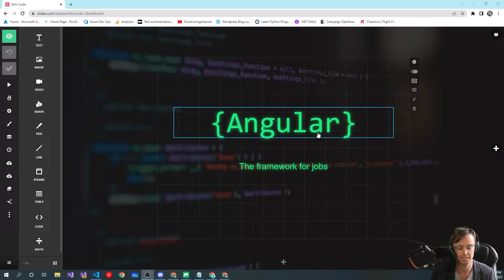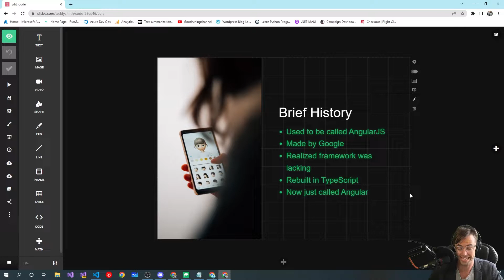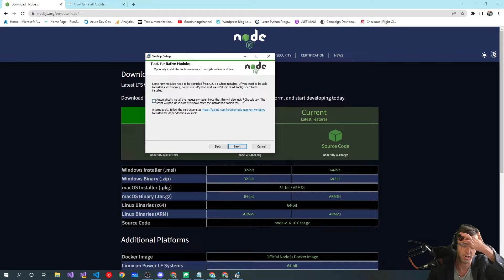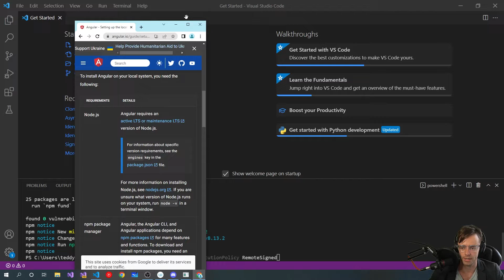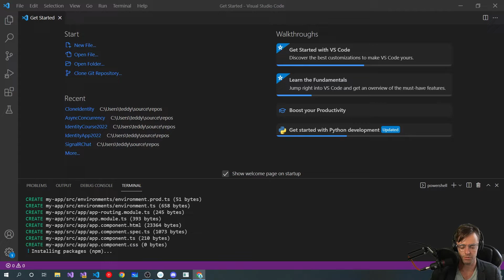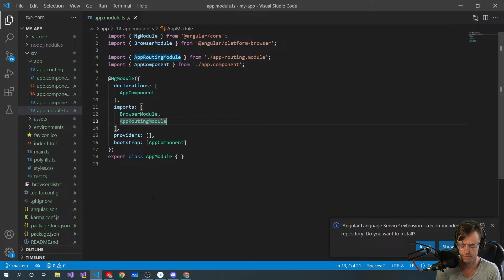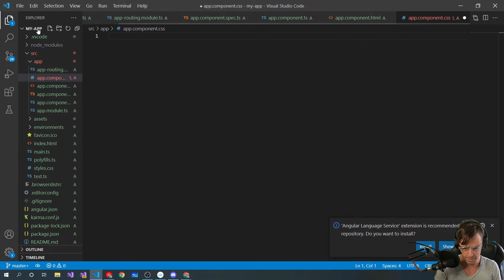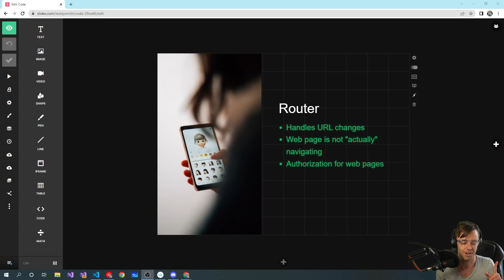Angular Tutorial For Beginners 2022 - 1. Install & Folder Structure